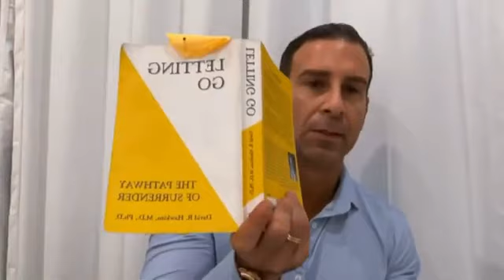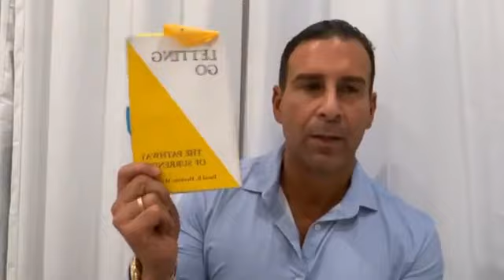Gedale Fenster - Anger Management!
Sponsors to Gedale's Team and causes posted on the video for this class: Thank you to all our anonymous donors - Also for Gedalia to continue to spread light to the Jewish people and to his son's elevation of his pure soul - Yerachmiel Doniel Ben Gedale.

In honor of Ceilee & Elliot Braha's wedding.

Anonymous for the success in parnasa, to get married speedily and  Refua Schlema for Ethan Gavrilov ben Sarah

Levy Yitzchok Godlewsky In honor of his wife
Kayla Bas Alta Fraida Devorah for giving birth to a healthy cute baby boy May she have a quick and complete recovery and see lots of nachas of him amen.

Anonymous in honor of the IDF and IAF.

Anonymous for, SIMCHA shefa Hatzlocha ahava ahavas Yisroel ahavas Torah humility parnasaa Shalom bayis Hatzlocha.

Shidduch for ahuva Yocheved bas Esther.

Anonymous prayers for Daat for Klal Israel.

Shidduch for Bracha Orah bas Miriam from Miriam & Zalman Widofsky.

Anonymous for Rochel Elisheva Mushka Bas Shaina Sarah, Devorah Leah Bas Shaina Sarah and Sholom Dov Ber Ben Shaina Sarah. To be reunited with their mother and family.

Josh Greenfield for a refund shelaima for
"Moshe Mordechai Ben Hadassah" Also in appreciation to Gedale Fenster for personally helping me get through different struggles over the years.